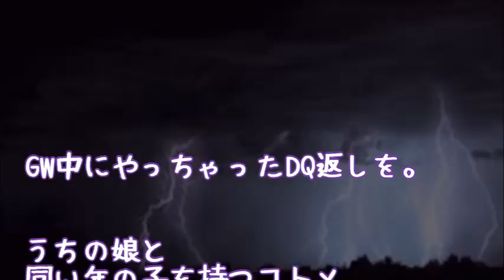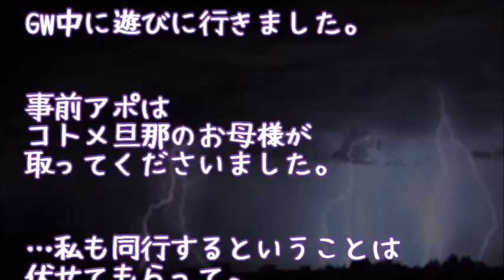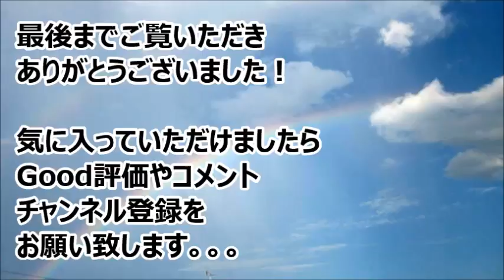【スカッとする話】娘や私の小物を無断で持ち出す泥コトメ。→旦那に相談「自分で何とかしろ」ある日、コトメ旦那のご両親をお誘いして『何とか』させていただきましたｗｗｗ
最後にはスカッとする話を

・【スカッとする話】トメコトメは若く見られる私に「化け物みたいｗｗｗ」私「……」→ コトメ「結婚したい！けど彼氏がいない！」と泣きついてきたので...

・【スカッとする話】トメが息子を真夏の炎天下に庭の物置に閉じ込めた！至急息子にiPadで作文させ警察に駆け込んだら...

・【スカッとする話】【復讐】A家に絶対服従だったわが家→A母「Aが引きこもりになったのはお前のせいだ！毎朝迎えに来い！！俺『わかりました』→数年後ｗｗｗ

・【スカッとする話】トメ「清純派アイドルとか言われてたけど、裏でこんなことやってたなんてね～、 嫁子さんもおとなしい顔して裏でいろいろやってるんじゃないの～？」【DQ返し】

・【【スカッとする話　仕返し】子供が国立大学に合格した。有名私大卒のコトメ「世間では無名の学校だね。ちゃんと就職できると良いけど」私『コトメさんの大学も受かってたんだけどね』

●引用元
▽記事

▽BGM
・Renya Okada